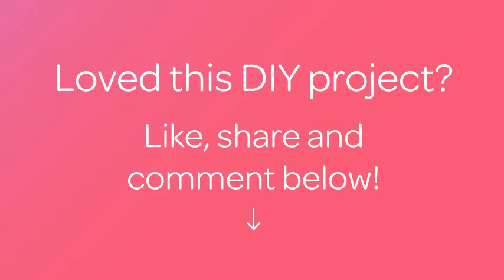How To Make a Fun Bohemian - DIY Style Friendship Bracelet Tutorial - DIY Style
About this DIY project:
- Title: Make a Fun Bohemian-Style Friendship Bracelet

Supplies:
- Colored embroidery thread
- Seed beads